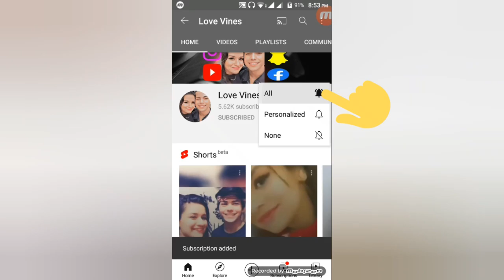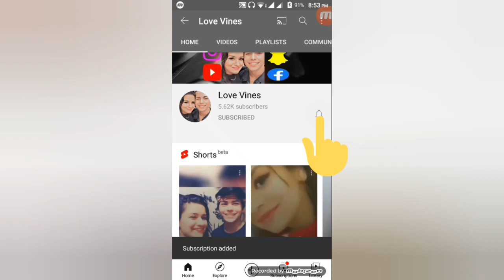Sidneet vm on Bol Na Halke Halke | Sidneet Lovers